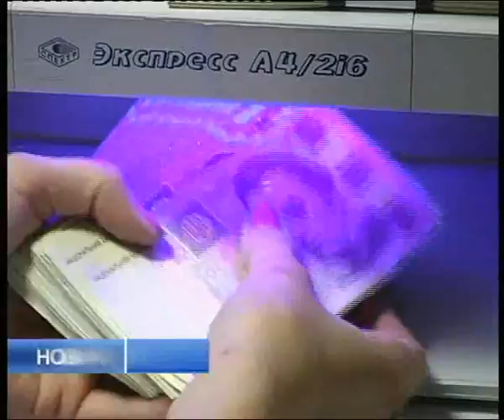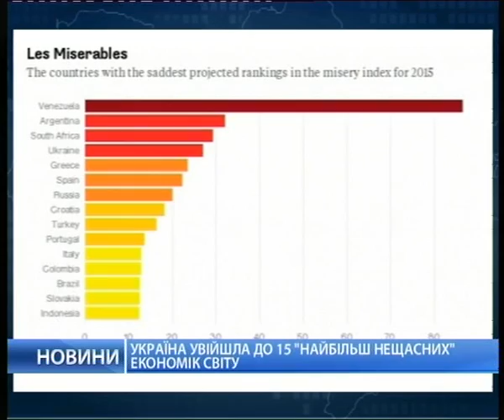Рада провалила изменения порядка расчета в иностранной валюте